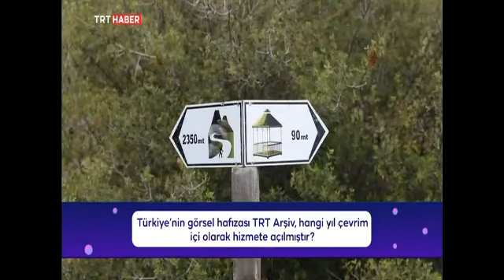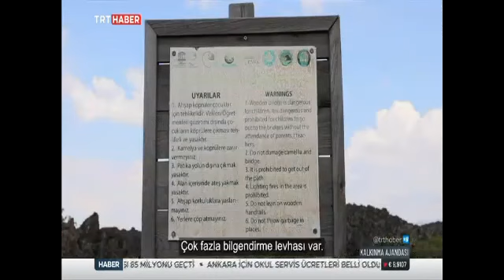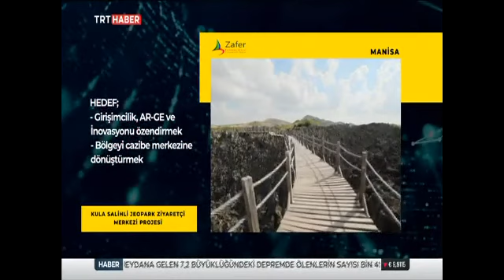Kula-Salihli Jeoparkı TRT Haber'de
Kalkınma Ajanslarının vizyoner projeleri TRT Haber Kalkınma Ajandası Programında izleyiciyle buluşuyor.